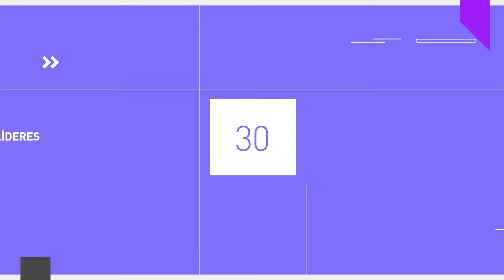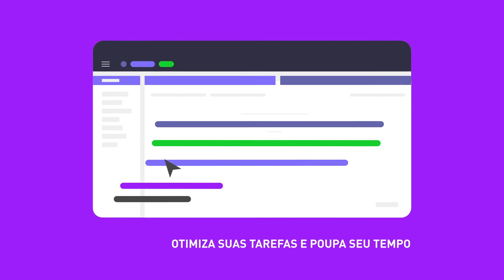CHARLES TAYLOR MARCA PRESENÇA DO CQCS INSURTECH & INNOVATION